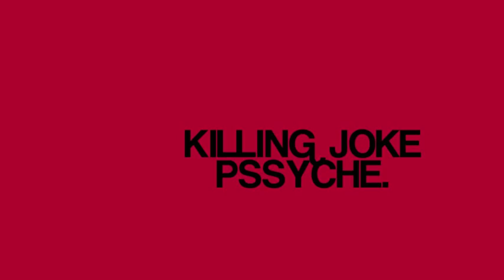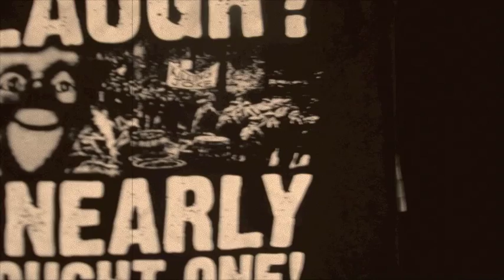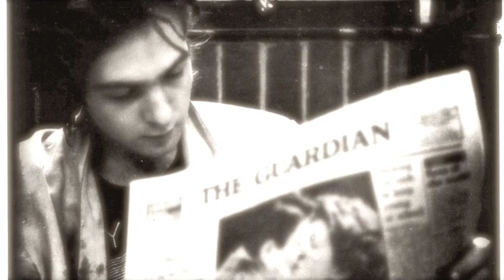KILLING JOKE - pssyche..........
from bums rush version.